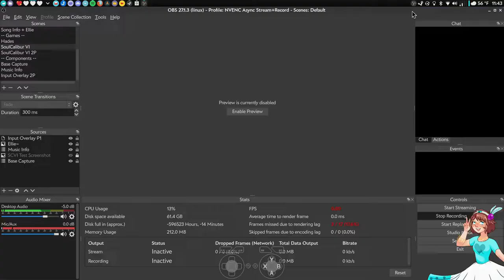SCVI Long-Ass Casual Session - TiZ (X OC) vs Valkyrade (Kilik)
Valkyrade flew in from California for N3cromaster's wedding. We met up for casuals before he had to hit up the airport. We literally just set my laptop up at the McDonald's near his hotel and played for like three fuckin hours.

There is no mic audio because something cranked the volume on it way up and it was extremely blown out. I figured out a way to thwart whatever the hell keeps changing it, so it won't happen again. I also ended up tweaking graphics settings a few times and repeatedly bringing up MangoHUD. Stuff felt weird a few times, couldn't put a finger on why.

I don't know which playlist to put this in lmao

Recorded on Arch Linux.